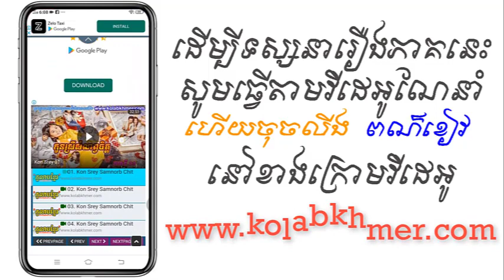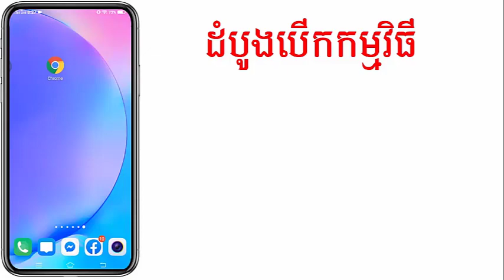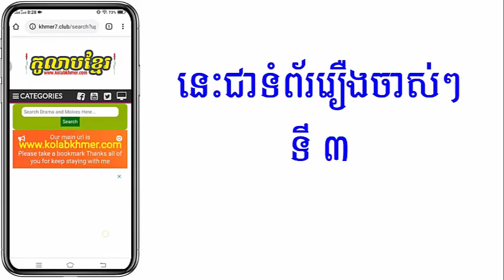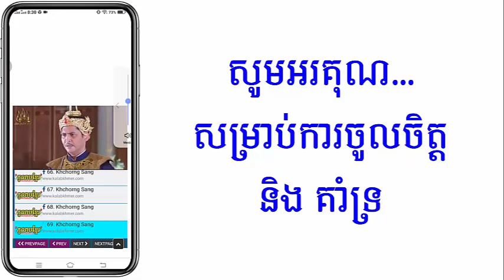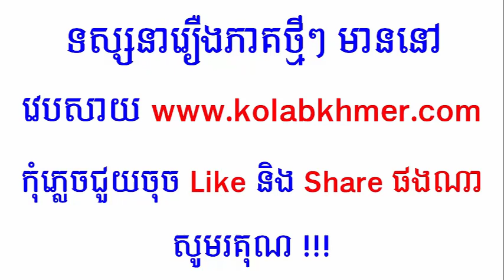(ភូមិខ្មែរ-Phumikhmer) Sammaraphumi Knong Amnach Terk Prak សមរភូមិស្នេហ៍ក្នុងអំណាចទឹកប្រាក់